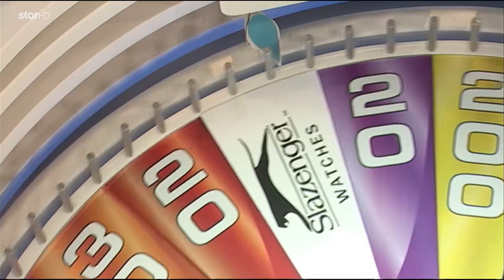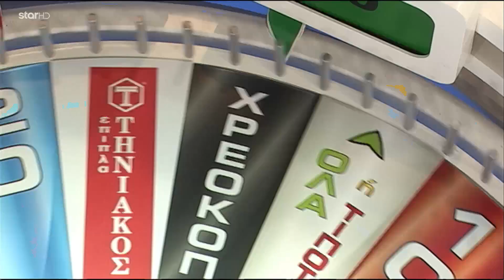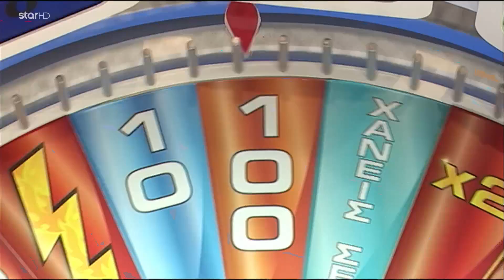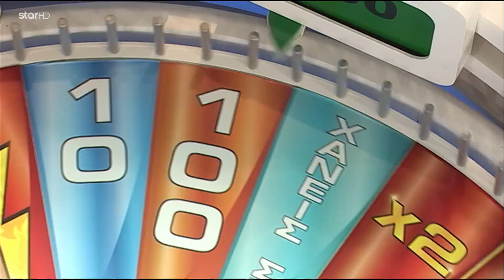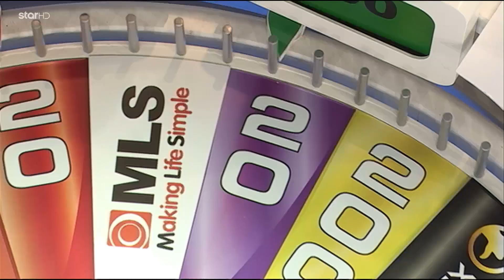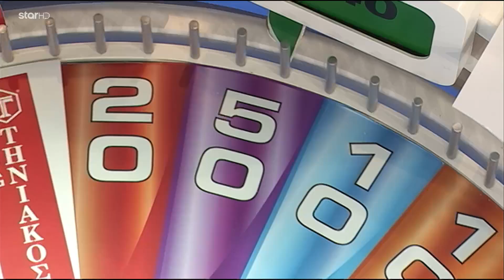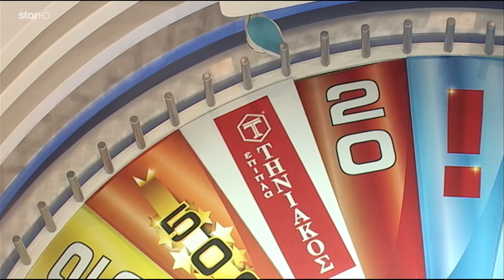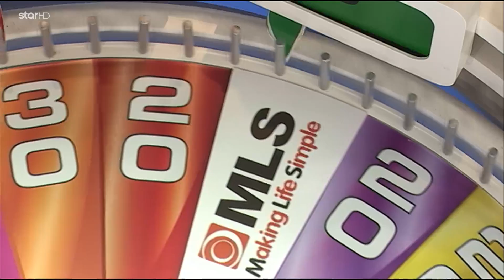Ο Τροχός της Τύχης - Επεισόδιο 584- 5/3/2018 - HD